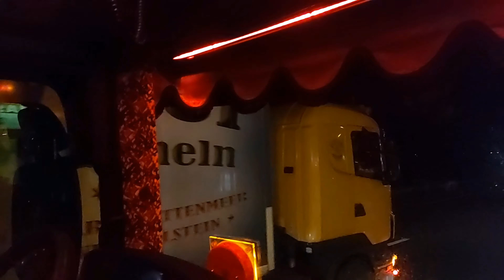Going to Veenoord with Gebr. vd Broek and Middelkoop